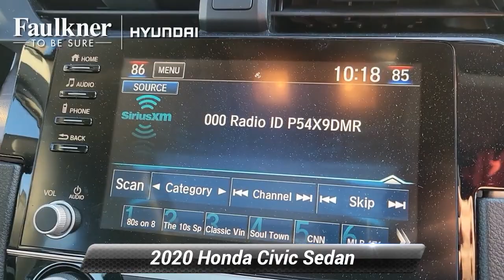Used 2020 Honda Civic Sedan EX, Philadelphia, PA LE207753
***APPLE CAR PLAY HEATED SEATS SUNROOF***Priced below KBB Fair Purchase Price! Clean CARFAX. CARFAX One-Owner. Crystal Black Pearl 2020 Honda Civic EX 1.5L I-4 DI DOHC Turbocharged AM/FM radio: XM, Apple CarPlay/Android Auto, Forward collision: Collision Mitigation Braking System (CMBS) + FCW mitigation, Heated Front Bucket Seats, Heated front seats, Lane departure: Lane Keeping Assist System (LKAS) active, Power moonroof, Radio data system, Radio: 180-Watt AM/FM/HD/SiriusXM Audio System, Split folding rear seat.Odometer is 17566 miles below market average! 32/42 City/Highway MPG

[RLVID:6384:9f9eac61909306aa:c0fbff2f2ac4a590:1]